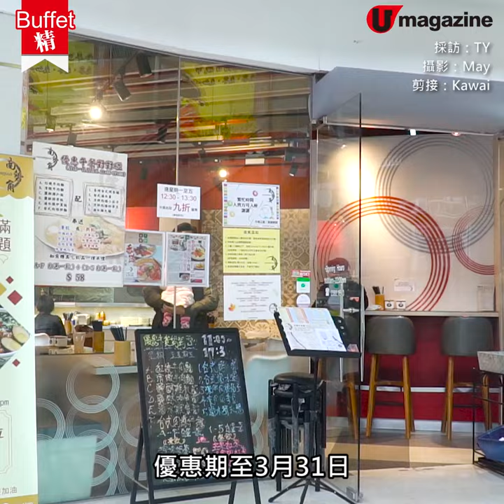【Buffet精】免加一！$118/人 90分鐘任食台灣菜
香濃牛肉麵/鹽酥雞/黑糖鮮奶

呢間台菜小店因租約期滿，決定推出晚餐放題優惠，答謝街坊多年支持！成人$118，90分鐘內任飲任食餐牌上所有菜式，包括牛肉麵、滷肉飯、燉湯、炸物小食、茶飲等，仲要唔使加一，想回本絕對無問題！

【INFO】
南勢角台灣牛肉麵
地址：將軍澳貿業路8號新都城中心3期地下G3號舖
電話：23921800
放題時段：星期一至日5pm-10pm
全方位緊貼《U Magazine》社交平台